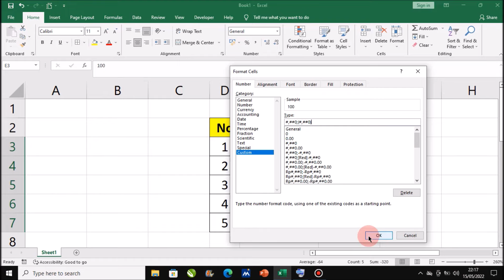Cara Mengubah Angkat Negatif Menjadi Tanda Kurung di Excel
Berjumpa lagi dengan Chanel Langit Merah Tutorial, sebuah Chanel yang membahas seputar Permasalahan Komputer, Microsoft word, Microsoft Excel, Power Point, secara singkat, jelas dan mudah di pahami oleh semua kalangan. Dalam tutorial kali ini, Langit Merah Memberikan Solusi Cara Mengubah Angkat Negatif Menjadi Tanda Kurung di Microsoft Excel, dengan mudah dan cepat.

Mari simak sampai selesai Cara Mengganti Angkat Negatif Menjadi Tanda Kurung di Microsoft Excel, semoga tutorial ini memberikan manfaat.